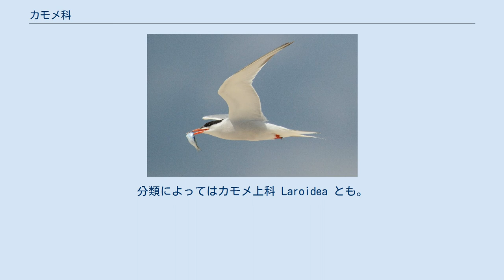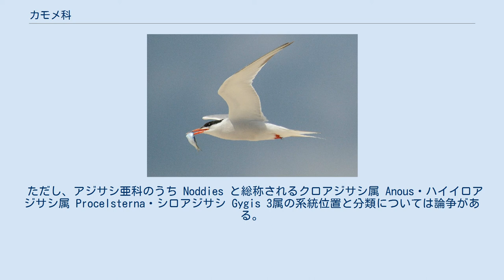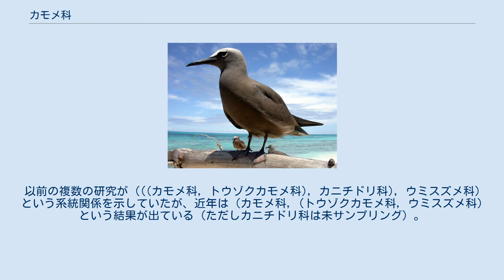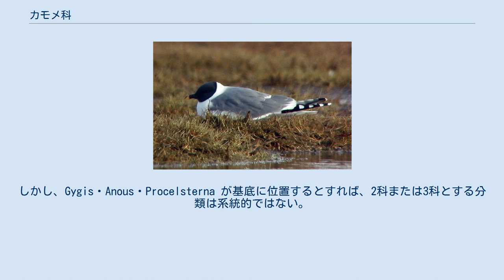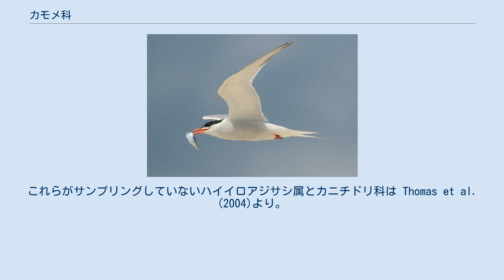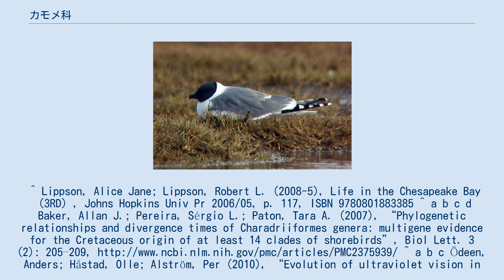カモメ科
カモメ科（カモメか、学名 Laridae）は、鳥類チドリ目の科である。
分類によってはカモメ上科 Laroidea とも。
カモメ類、アジサシ類などを含む。
 極地を除く全世界の海洋・内水域に生息する。
カモメ類は熱帯・亜熱帯、アジサシ類は温帯・寒帯に多い。
 最大種はオオカモメで全長76cm。
後肢の趾の間には水かきがある。
 卵の色彩は褐色みや緑みを帯び暗色の斑紋が入る種が多い。
 海洋に生息する種が多いが、内陸部の湖沼や湿原などに侵入したり生息する種もいる。
 食性は動物食で、魚類、昆虫類、甲殻類、軟体動物の他、小型の鳥類や哺乳類、動物の死骸なども食べる。
海面近くを飛翔し嘴で獲物をつまみとったり、上空から獲物を目掛けて急降下して潜水し獲物を捕らえる。
また他の鳥類が捕らえた獲物を横取りする種もいる。
 繁殖期にはペアを形成し、ペアは一生解消されない種が多い。
集団繁殖地（コロニー）を形成する種もいる。
1回に1–3個の卵を産む。
 カモメ科は の3亜科に分かれる。
 ただし、アジサシ亜科のうち Noddies と総称されるクロアジサシ属 Anous・ハイイロアジサシ属 Procelsterna・シロアジサシ Gygis 3属の系統位置と分類については論争がある。
カモメ亜科に含める説などもあったが、おそらくはカモメ科の基底に位置する（詳細はアジサシ亜科#系統と分類を参照）。
ただしこれに従った亜科分類はまだない。
Verheyen (1958) はシロアジサシ亜科 Gyginae・クロアジサシ亜科 Anoinae としたが、現代的な分類ではこれらの亜科が使われたことはないようである。
 ハサミアジサシ亜科の系統位置については、おそらくカモメ亜科の姉妹群だが、アジサシ亜科の姉妹群だとする不確実な結果もある。
 カモメ科と他の科との関係では、カモメ科+ウミスズメ科+トウゾクカモメ科+カニチドリ科が単系統のようだが 、カモメ科の姉妹群が何かははっきりしない。
以前の複数の研究が (((カモメ科, トウゾクカモメ科), カニチドリ科), ウミスズメ科) という系統関係を示していたが、近年は (カモメ科, (トウゾクカモメ科, ウミスズメ科) という結果が出ている（ただしカニチドリ科は未サンプリング）。
 Mayr and Amadon (1951) は、それまで別科とされていたカモメ科・アジサシ科 Sternidae・ハサミアジサシ科 Rynchopidae の3科をカモメ科の亜科としたが、その後も1科とする分類と3科とする分類が混在している。
さらに、カモメ科（カモメ亜科・アジサシ亜科）・ハサミアジサシ科の2科に分ける説もある。
しかし、Gygis・Anous・Procelsterna が基底に位置するとすれば、2科または3科とする分類は系統的ではない。
 カモメ科をより広く取る説もあり、いずれもトウゾクカモメ科を姉妹群としている（ただし近年はこの姉妹関係を否定する研究が多い）。
Beddard (1896) はトウゾクカモメ亜科 Stercorariinae を加えた4亜科をカモメ科に含めたが、Moynihan (1959) はカモメ亜科との2亜科としカモメ亜科をカモメ族 Larini・アジサシ族 Sternini・ハサミアジサシ族 Rynchopini の3族に分けた。
また Sibley & Ahlquist (1990) はさらに広義のカモメ科にウミスズメ科もウミスズメ亜科 Alcinae として含め、カモメ亜科はトウゾクカモメ族 Stercorariini を加え4族に分けた。
 Baker et al. (2007) より。
ただしカモメ科内については Fain & Houde (2007)や Ödeen et al. (2009)は確度は低いが異なる系統を求めている。
これらがサンプリングしていないハイイロアジサシ属とカニチドリ科は Thomas et al. (2004)より。
 国際鳥類学会議 (IOC) の分類では23属102種からなる。
 漁港に生息する種もおり、漁港や民家などで残飯を漁ることもある。
 開発による生息地の破壊、水質汚染、卵の採集、人為的に移入された動物による捕食などにより生息数が減少している種もいる。
 ^ Lippson, Alice Jane; Lippson, Robert L. (2008-5), Life in the Chesapeake Bay （3RD）, Johns Hopkins Univ Pr 20...